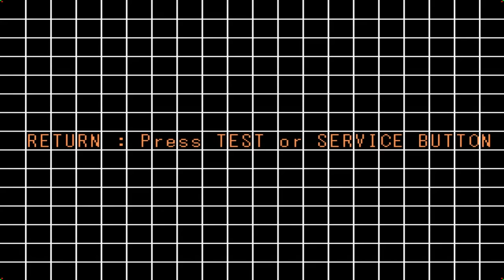Chaos Breacker обзор игры с игрового апарата